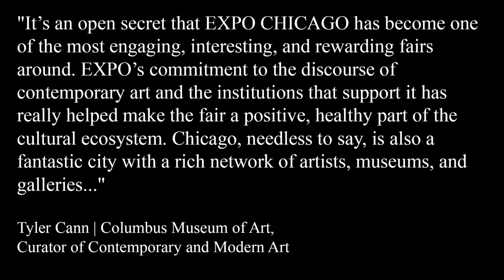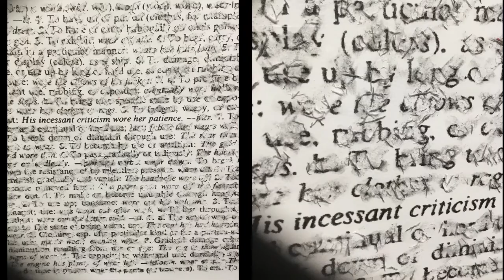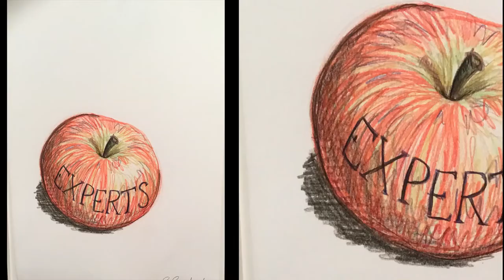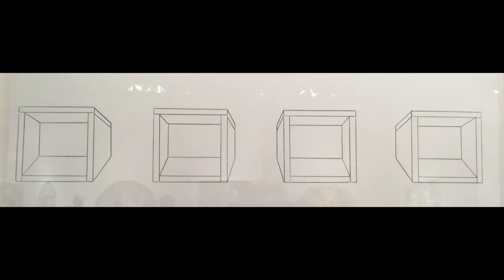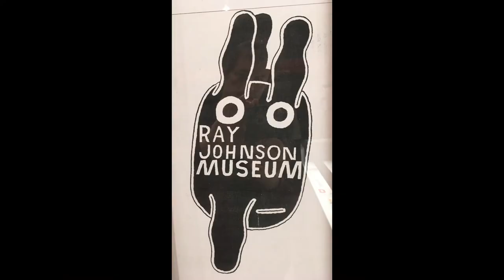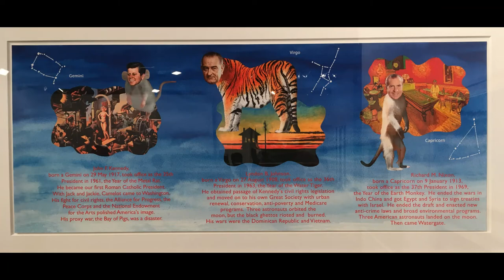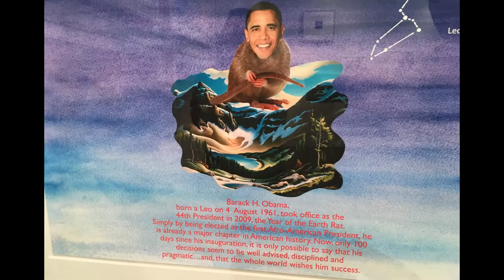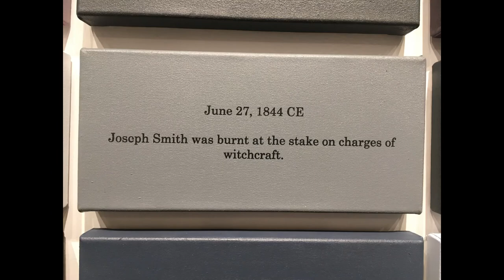(ART) Chicago International Art Expo-Pier-19 (140 Galleries/17 Countries)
An overview of this major international show. Some of the best work in contemporary  art and design.

Expo 2019
"EXPO CHICAGO has established itself as a preeminent art fair and cultural destination presenting a selection of over 140 leading international galleries representing 17 countries in 43 cities. Dealers in the main fair showcase exceptional modern and contemporary works in every medium.

Designed to be an important component of the fair, the EXPOSURE section affords up to twenty younger galleries the opportunity to participate in a major international art fair. A special presentation of one or two artists by each of the participating galleries provides critical exposure for their programs, offering an important opportunity for curators, collectors and art enthusiasts to survey the best in innovative and emerging work".